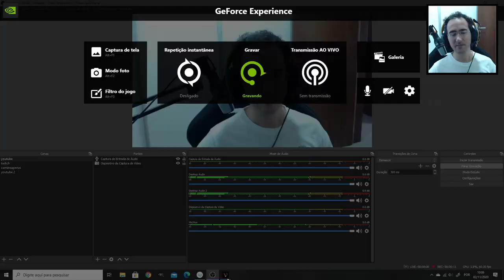Vigil The Longest Night - Ratão - Parte 4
Jogamos Vigil The Longest Night - Soulsvania fortemente inspirado em Salt and Sanctuary e também em Bloodbourne. Exploramos um pouquinho do esgoto e derrotamos o Ratão.

Programas Utilizados
GeForce Experience
DaVinci Resolve
Pazera
OBS Studio